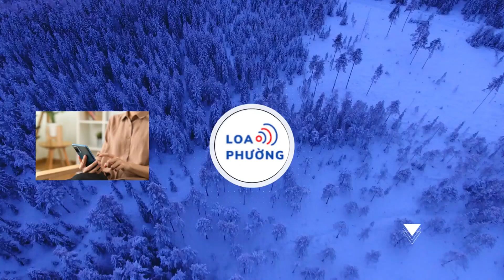Hoàng Yến Chibi 'thái độ' khi bị chàng trai Nhật chặn đường trong MV 'Sốc nhiệt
Cách biểu cảm, thái độ của Hoàng Yến Chibi đối với hai nam diễn viên người Nhật trong MV mới gây nhiều tò mò cho khán giả.
Sau một năm ấp ủ, Hoàng Yến Chibi chính thức tung teaser MV Sốc nhiệt. Đây là sản phẩm âm nhạc thứ 3 cô bắt tay với nhạc sĩ Khắc Hưng sau Đào đâu ra người như anh và Ừ em xin lỗi.

Ngoài phần giai điệu rộn ràng, Hoàng Yến Chibi còn khiến người hâm mộ "đứng ngồi không yên" vì màn "chạm trán" với hai chàng trai Nhật Bản bảnh bao và giàu có trong MV. Theo đó, biểu cảm khó ưa và có phần nguy hiểm của giọng ca Nụ hôn đánh rơi trở thành điểm nhấn trong teaser lần này.
Chia sẻ về sản phẩm sắp ra mắt, Hoàng Yến Chibi cho biết: "Lần này, ca khúc vẫn mang màu sắc trẻ trung, tươi mới, năng lượng tích cực cùng giai điệu bắt tai, đúng với tinh thần mà tôi muốn truyền tải đến khán giả. Được chuẩn bị suốt một năm qua, ca khúc hứa hẹn sẽ là bài hát khuấy động mùa hè này".

Bên cạnh teaser, Hoàng Yến Chibi còn đầu tư kỹ lưỡng cho phần quảng bá dự án. Điển hình, nữ ca sĩ sinh năm 1995 đã quay hẳn một bản tin dự báo thời tiết tại Việt Nam và Nhật Bản. Thông qua bản tin này cô cũng khẳng định sản phẩm của mình được quay hoàn toàn tại "xứ sở mặt trời mọc" và hai diễn viên nam góp mặt trong MV cũng là người Nhật.

Ngoài ra, lối nói chuyện duyên dáng, lưu loát của giọng ca Hẹn gặp anh trong đoạn clip quảng bá cho MV cũng khiến một số người hâm mộ của cô đùa rằng nữ ca sĩ nên thử sức với nghề MC. Được biết, MV của Hoàng Yến Chibi chính thức được phát hành vào lúc 12 giờ ngày 7.5 trên các nền tảng nhạc số.

Hoàng Yến Chibi sinh năm 1995, cô từng giành Á quân chương trình Học viện ngôi sao 2014. Cô sở hữu những ca khúc nổi bật như Đồi hoa mặt trời, Ngây ngô, Bỏ mặc quá khứ, Nụ hôn đánh rơi... Bên cạnh đó, Hoàng Yến Chibi còn thành công khi tham gia một số bộ phim điện ảnh như Ám ảnh, Cô gái đến từ hôm qua, Tháng năm rực rỡ, Ngôi nhà bươm bướm...